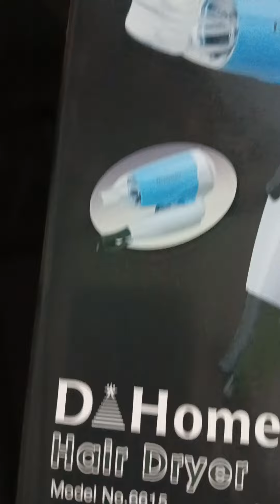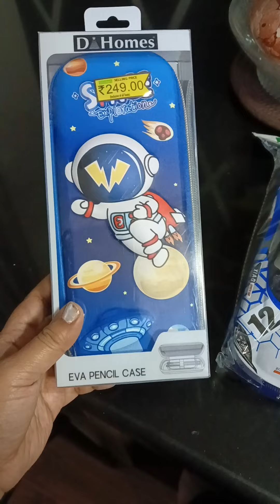Latest Affordable product from DMart DHome's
D Home's | Dmart affordable Dhome's brand product review